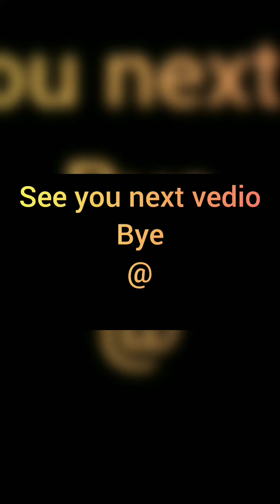பழமை மாறாத நினைவுகள் Rithun Yuthika ❤️